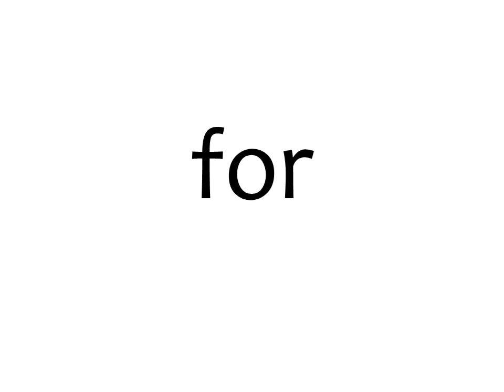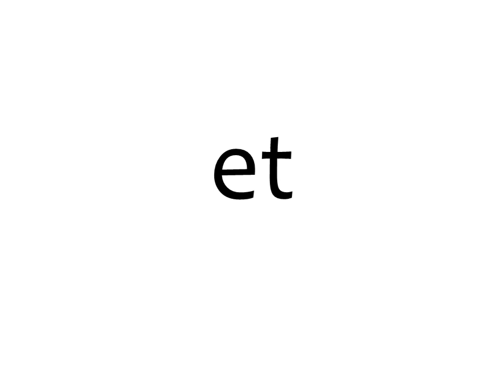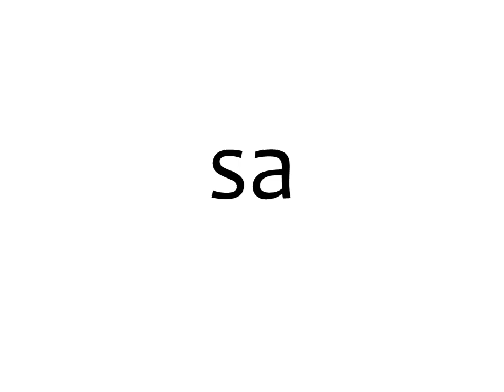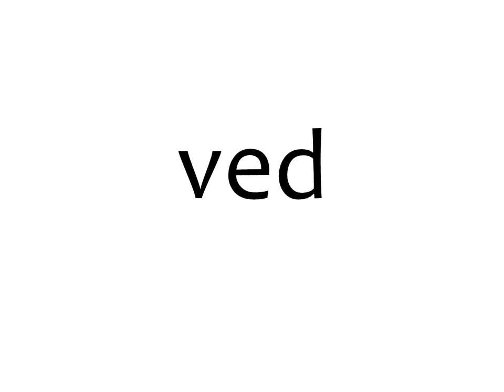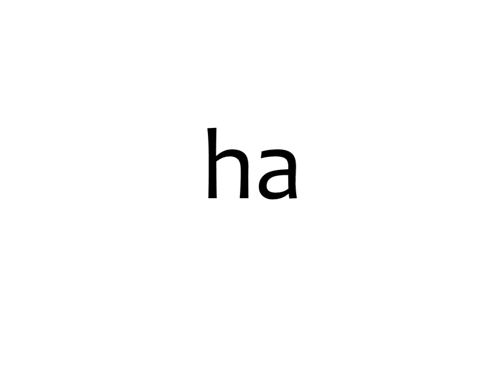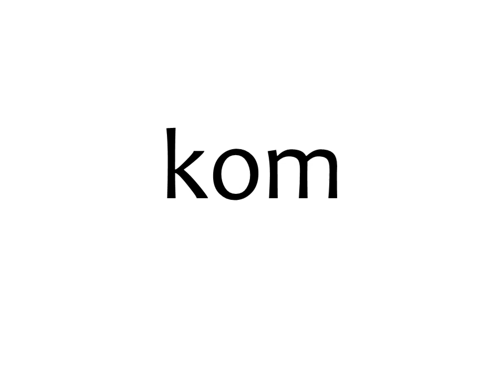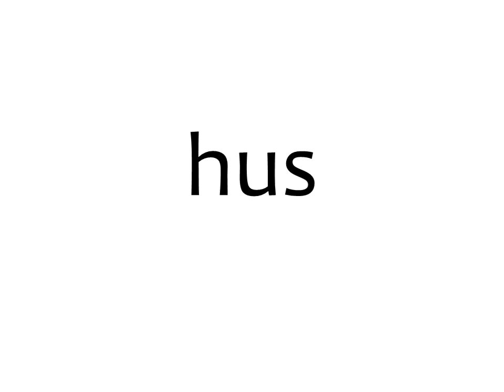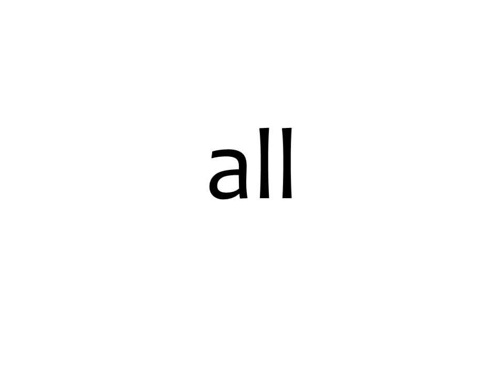500 høyfrekvente ord - 0-100 - økende fart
500 høyfrekvente ord - bokmål. 0-100 / økende fart

25 ord om gangen kommer i tre repetisjoner.